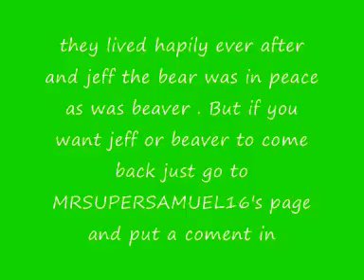beaver the bear 1 part 3.